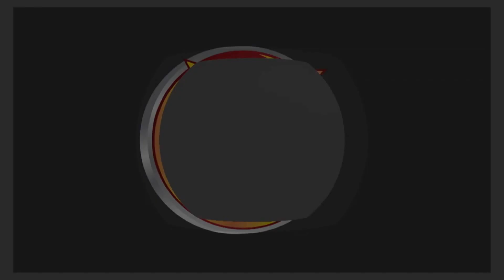ಆರಾಟು ಮಹೋತ್ಸವ. ಅವಭೃತ ಸ್ನಾನ. ಎಡನೀರು ಶ್ರೀಗಳಿಂದ#ಅಮೃತ ಸಿಂಚನ.ಎಡನೀರುಜಾತ್ರಾ ಉತ್ಸವ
FOXSTAR STUDIO